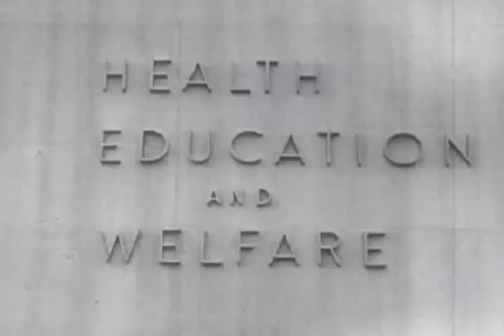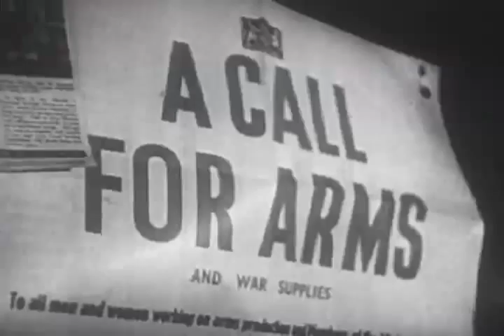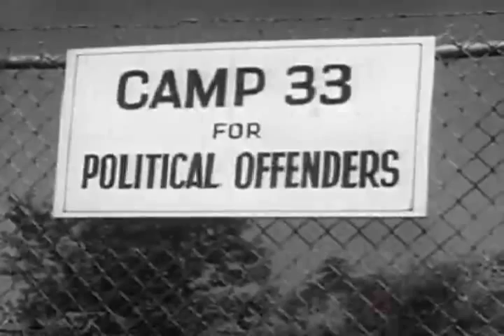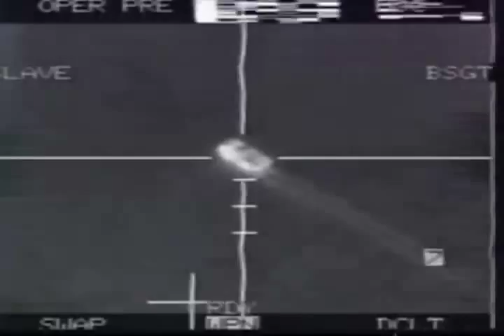nine inch nails Ghosts 31 & The Great Destroyer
Part Six of "Year Zero Revised"

sound-nine inch nails

video-internet archive